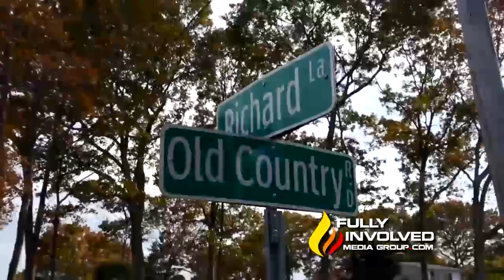Deer Park,NY Homicide Squad Investigating Dead Body Found in Neighborhood 11 3 16